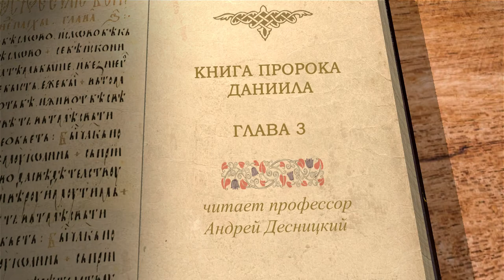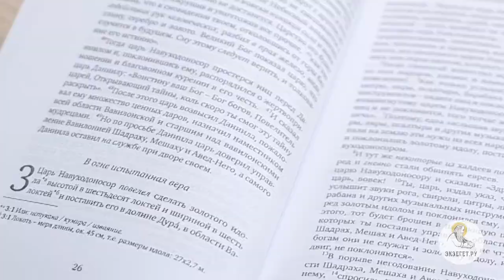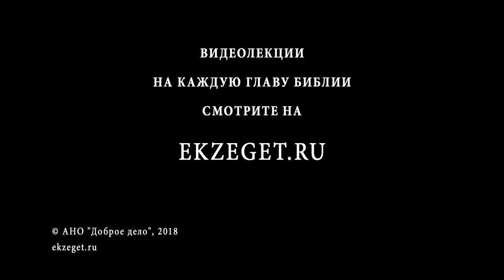Книга пророка Даниила. Глава 3. Андрей Десницкий. Ветхий Завет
Навуходоносор поставил золотой истукан и велел всем покорённым народам поклоняться ему. Какова цель его мероприятия? Впрочем, какова бы она ни была, это дело Богопротивное, и три мудрых отрока не подчинились царю. Какие приказы со стороны власть имущих грешно выполнять? Царь, разгневавшись, повелел бросить трёх отроков в печь огненную, но пламя обратилось на мучителей, а внутри была прохлада, по действию Ангела. Почему Ангел называется по виду "подобным Сыну Божию"? И вот, Навуходоносор освобождает отроков, у которых даже одежда и волосы не опалились, благословляет Бога и возвещает случившееся всем народам. В этой главе имеются два дополнения - молитва Азарии, в которой он просит Бога быть благосклонным, несмотря на отсутствие иереев и принадлежностей ветхозаветного Богослужения, и хвалебная песнь трёх отроков. Оба дополнения имеют большое значение для Православного Богослужения.
Смотрим лекцию профессора А. Десницкого, переводчика и исследователя Библии, с толкованием главы.